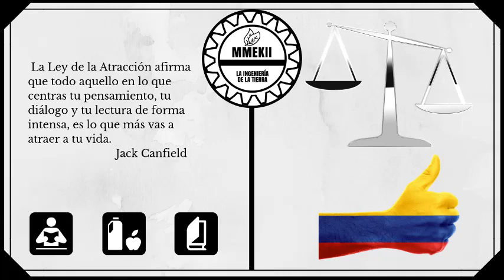Decreto 1072 de 2015 libro 2 titulo 1 objeto y ámbito de aplicación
Hola, si están leyendo esto es porque están buscando más información sobre el vídeo o deseas contactarme porque necesitas una asesoría sobre algún tema mostrado en el vídeo, los siguientes enlaces son posibles opciones, también dejo un enlace de PayPal si deseas realizar una donación para estimular el crecimiento del canal y mejorar la calidad de los vídeos.

PayPal ▶Si desean realizar alguna donación, pera el mejoramiento del canal